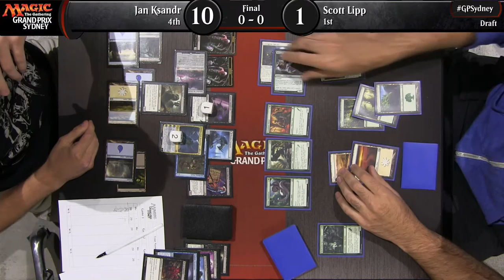GP Sydney Finals